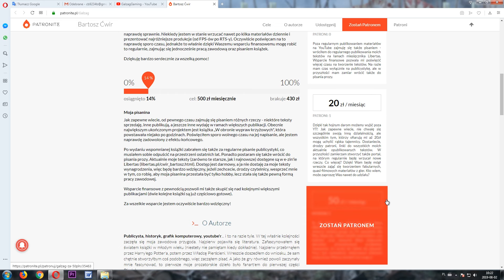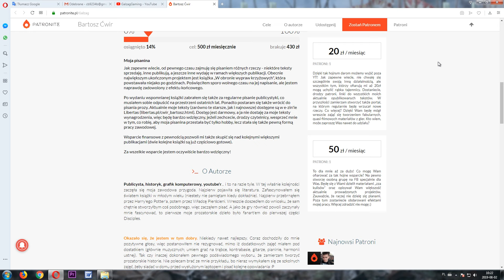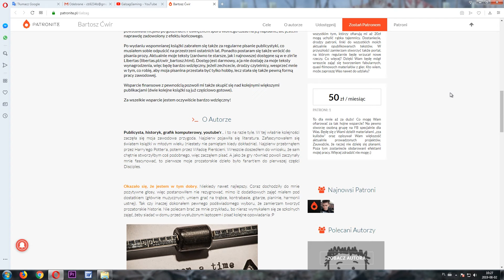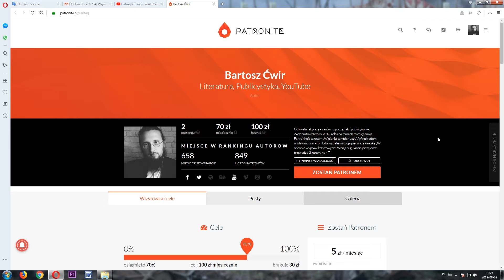Podziękowania dla patronów i nowy patronite!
Jeszcze raz dziękuję wszystkim, którzy mnie wspierają. Naprawdę wiele do dla mnie znaczy :)

Sprzęt:
16 GB RAM